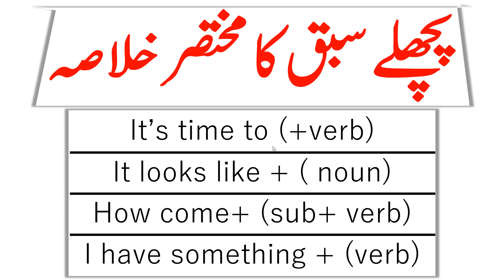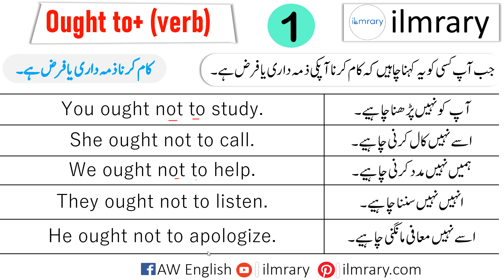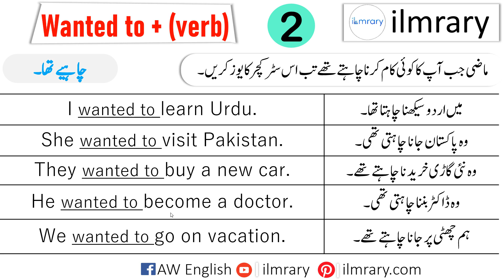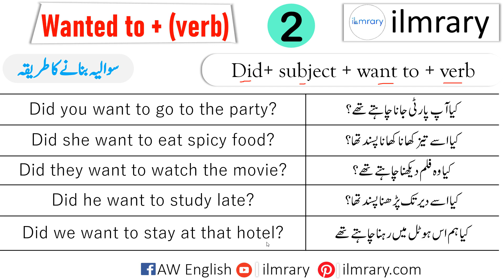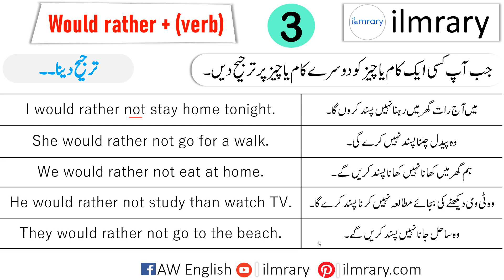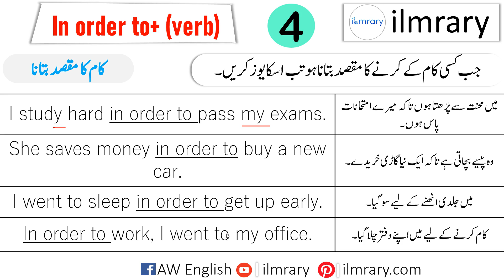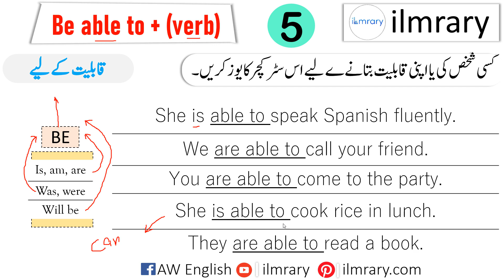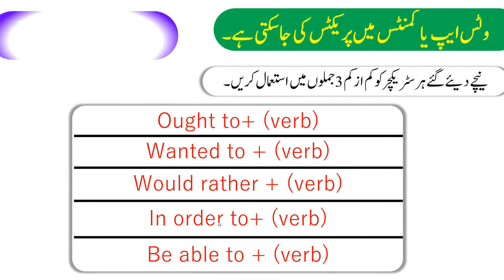English Speaking Course in Urdu | Basic English Language Course | Class 7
English Speaking Course in Urdu | Basic English Language Course | English Speaking Course in Urdu | Basic English Language Course Class 7. Spoken English Class 6 in Easy and Fast Way for Basic Level of English learners in Urdu for Basic English Speaking Course for Speaking English Fluently. This course intends to cover Necessary factors of Speaking English with Best Practices, Techniques and various Methods. You will learn English Speaking through the Modern Strategies which is undoubtedly, English structures. We'll cover more than 200 Basic English Structures in this complete Spoken English course. Learn english in urdu language course. spoken english class 7. aq english... vocabineer